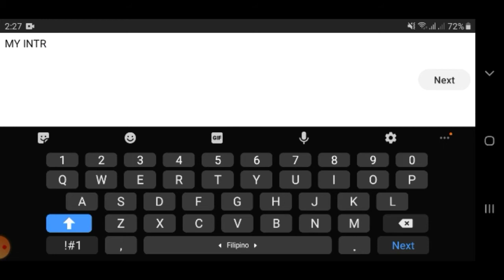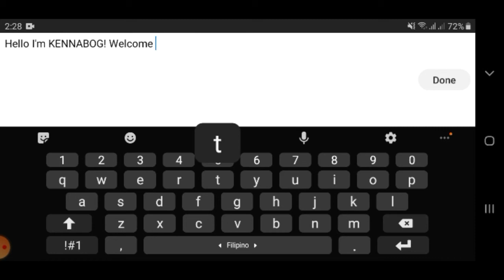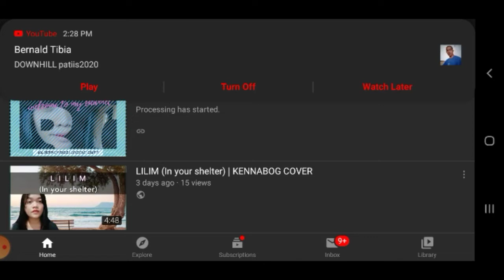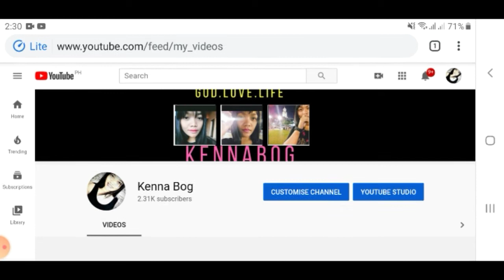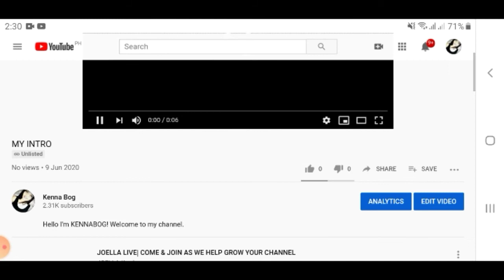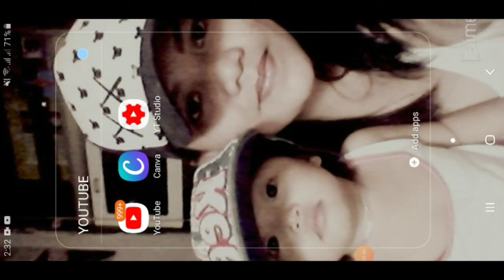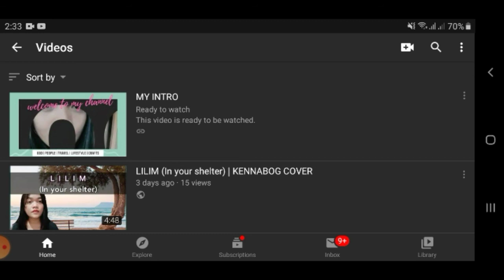HOW TO SET A PREMIERE | STEP BY STEP TUTORIAL